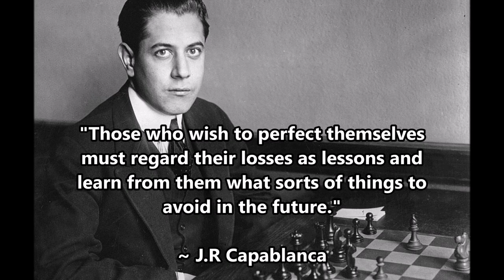Capablanca at Chicago: Capablanca vs A B Davis Jr (1910)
Jose Raul Capablanca (White)

A B Davis Jr (Black)

Simul, 28b (1910) (exhibition), Chicago, IL USA, Nov-28

French Defense Classical Variation. Richter Attack